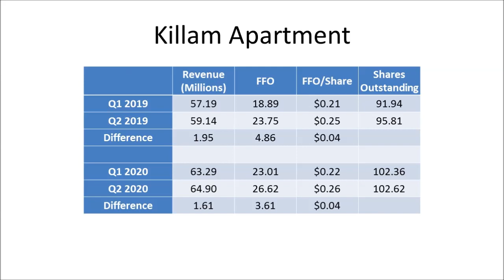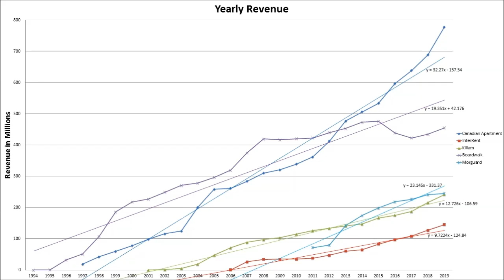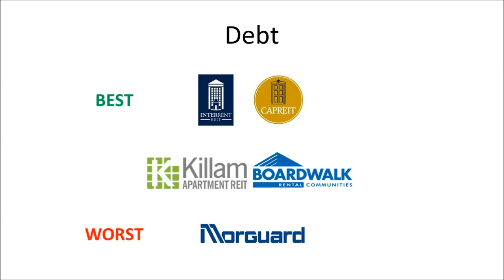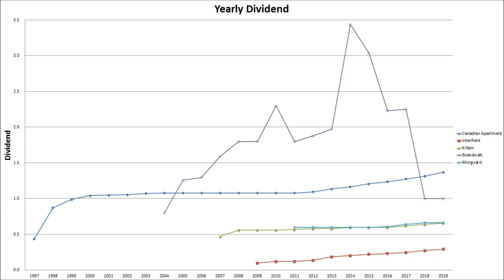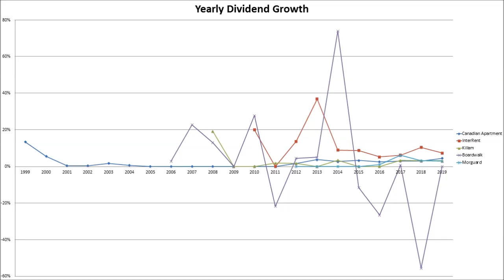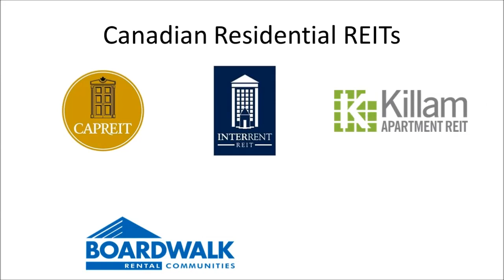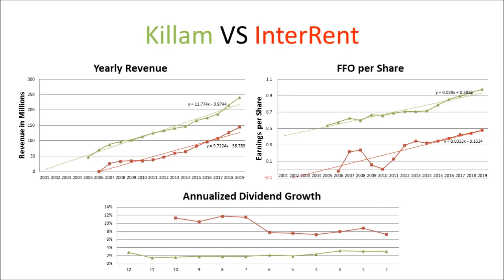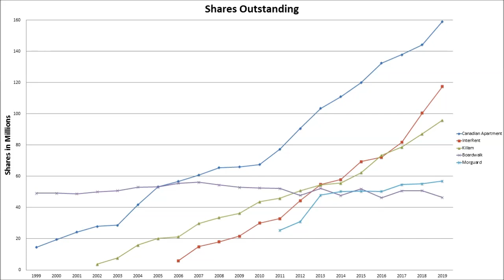Canadian REITs - Top Residential REITs for Dividends 2020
A very popular type of dividend stock are REITs. There are so many different types of REITs out there but we will be breaking them down into different categories. The first one that I'll be updating on is residential REITs which tend to focus primarily on rental apartment building.

Since my last update 2 residential REITs have been bought out so in this video I take a look at 5 difference Canadian Residential REITs.

Canadian Apartment Properties Real Estate Investment Trust (TSE: CAR.UN)
Killam Apartment Real Estate Investment Trust (TSE: KMP.UN)
InterRent Real Estate Investment Trust (TSE: IIP.UN)
Boardwalk Real Estate Investment Trust (TSE: BEI.UN)
Morguard North American Residential Real Estate Investment Trust (TSE: MRG.UN)